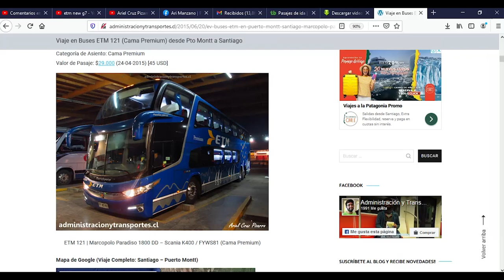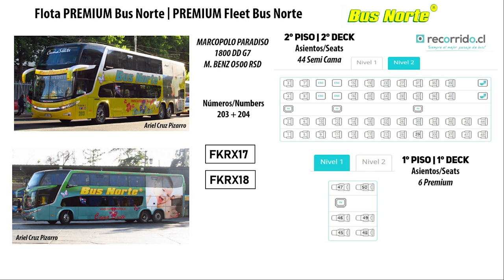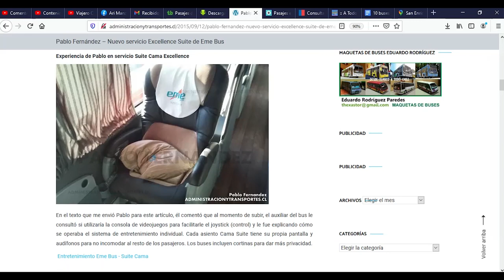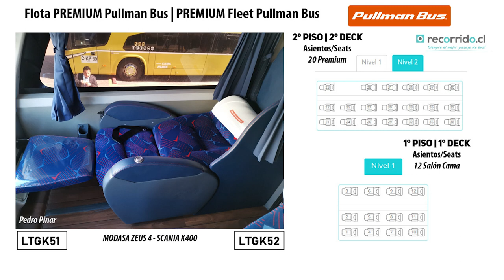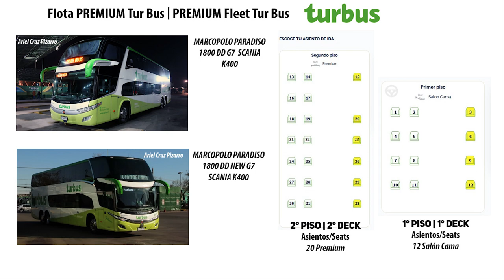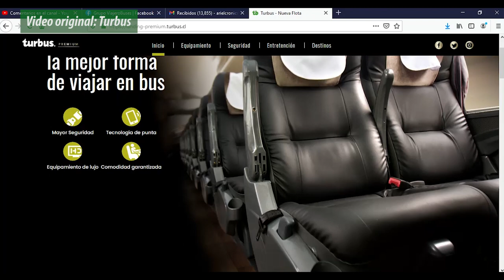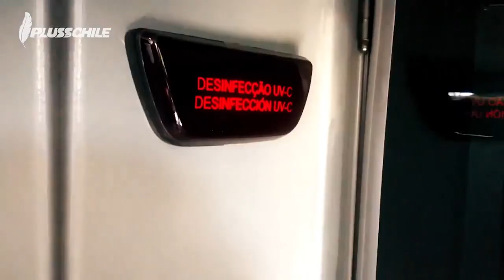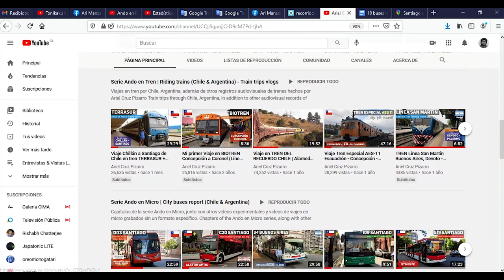BUSES PREMIUM CHILE: Reporte con todas las empresas, rutas y buses, ¡todo!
Como experto en buses y transportes en Chile, en este reporte te cuento todas las empresas, rutas y buses que realizan servicios Premium en Chile.
Los servicios de Buses Premium corresponden a unidades que tienen asientos con reclinación completa (180°) y es el servicio con mayor lujo que existe en el país. Cada empresa ofrece este servicio Premium en Chile con distinto nombre comercial, configuraciones de asientos y modelos de buses. Acá te cuento todo con detalle.

CRONOLOGÍA
00:00 Presentación
00:23 'Buses ETM' - Servicio 'Cama Premium'
02:57 'Bus Norte' - Servicio 'Cama Suite'
06:06 'Eme Bus' - Servicio 'Suite Cama Excellence & Max'
10:50 'Pullman Bus' - Servicio 'Super Salon'
12:23 'Buses JAC' - Servicio 'Cama Premium'
13:45 Recorrido.cl & Libros 'Ariel Cruz Pizarro'
14:21 'Tur Bus' - Servicio 'Cama Premium'
18:01 'Pluss Chile' - Servicio 'Premium Pluss'
21:30 'Talca Paris Londres' - Asiento 'Cama Vip'
23:56 Palabras finales